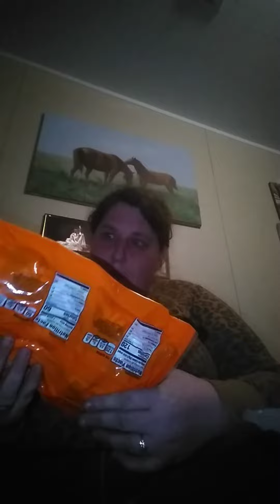Walmart discount Easter candy haul